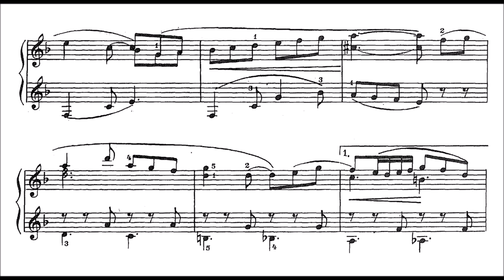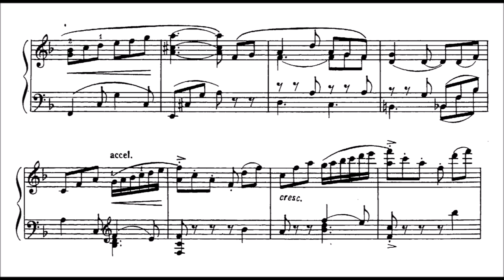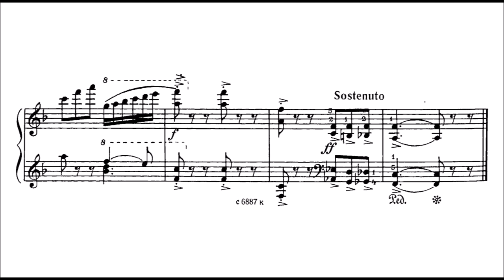Yury Slonov - Intermezzo (from 30 Children's Pieces)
What a beautiful piece hidden in this big set of pieces. It's so nice!

the score is here